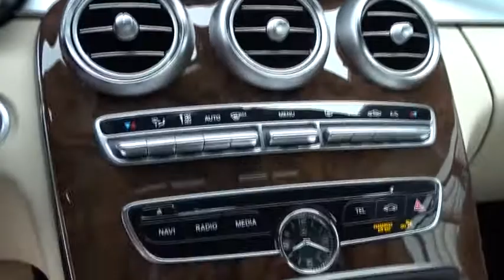2018 Mercedes-Benz C-Class Pleasanton, Walnut Creek, Fremont, San Jose, Livermore, CA 18-1446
2018 Mercedes-Benz C-Class
2018 Mercedes-Benz C-Class C 300 - Stock#: 18-1446 - VIN#: 55SWF4JB9JU261726